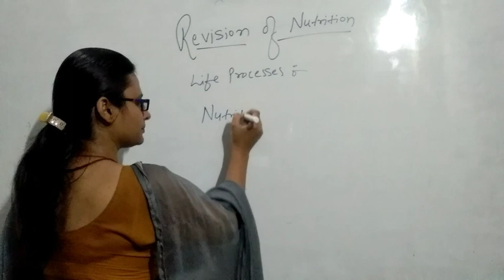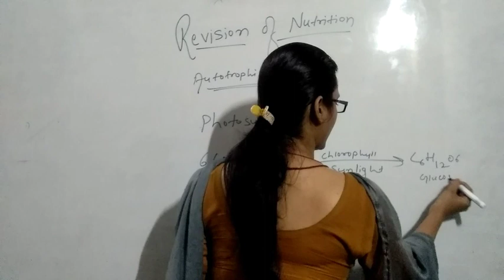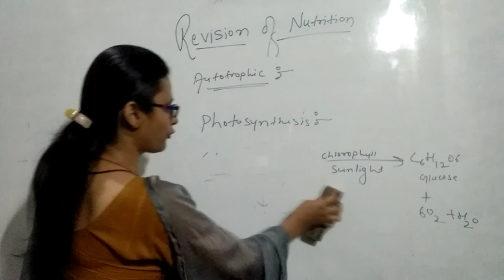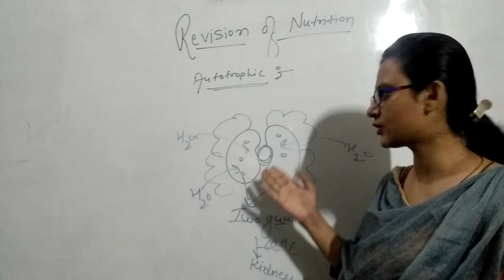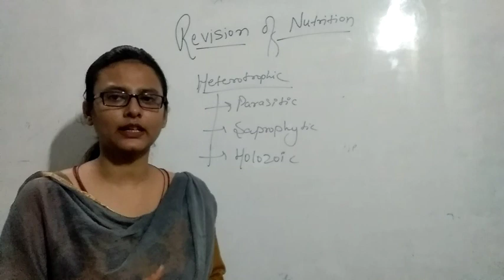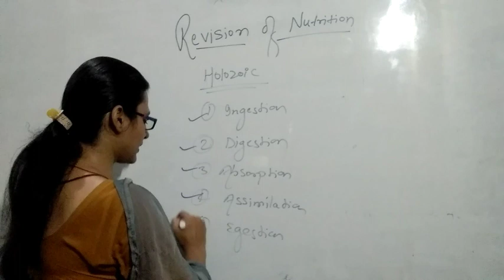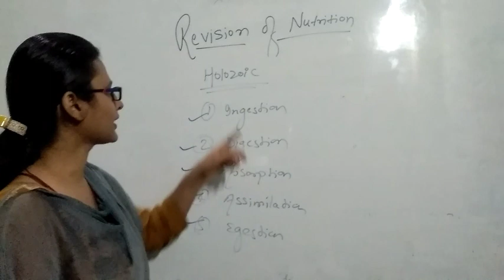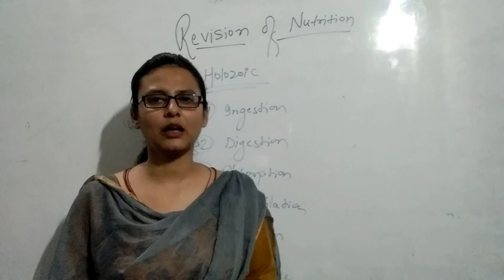Class 10 ll chapter 6 ll life processes ll revision of nutrition topic